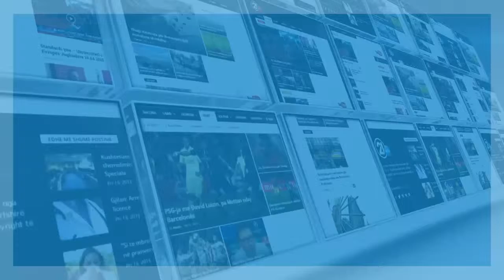Së shpejti në shqip libri "Shkëlqim dhe tmerr" i Bekim Fehmiut - 12.03.2016